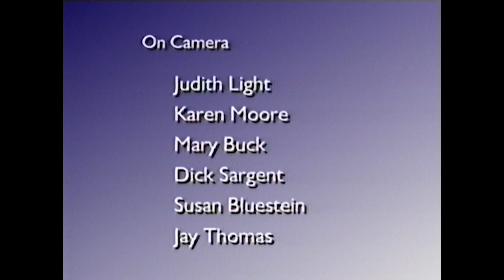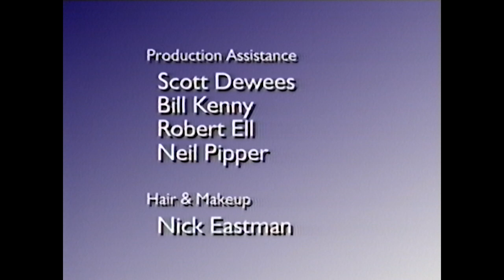"Hollywood Supports" - Documentary about HIV/AIDS and LGBT Equality in Hollywood (1992)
Featuring Mark Berman, Susan Bluestein Davis, Mary Buck, Maryedith Burrell, Barry Diller, James Duff, Rich Jennings, Sheila Kuehl, Judith Light, Kevin D. Lindsay, Paul Monette, Karen Moore, Dick Sargent, Sid Sheinberg, Terry Sweeney, and Jay Thomas